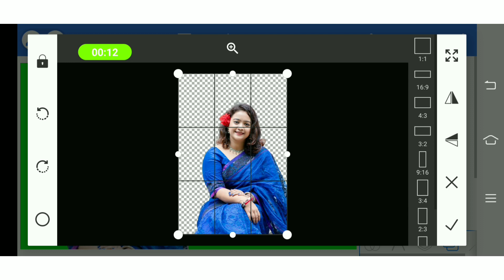PixelLab photo editing tutorial 33